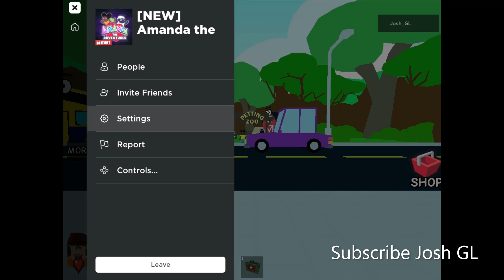Roblox Amanda Adventurer's Story Remastered Full Walkthrough (1080p60)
hello everyone i'm josh gl welcome to my channel so for today let's play roblox amanda adventure's story remaster so i played single player that's why i can get the good ending also single player is a solo game in roblox and player will be number one player and also amanda become very evil and she wants to ruin the adventure in the world also she is very scary and bad also avoid amanda and his minions also i need to survive for my last health also at the good ending i don't want to heal amanda because she wants to betray us anyways we stopped her for his adventure and that's very all succeeded